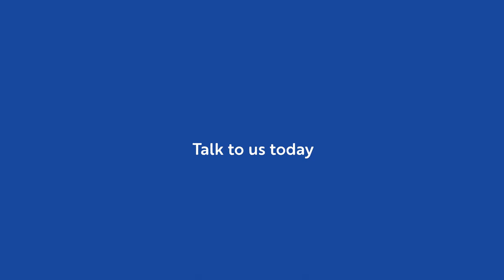Care From The Heart: Excellence in Homecare - Short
Experience the difference with our homecare services – where compassion meets excellence. Discover how we tailor our support to meet your unique needs, providing comfort, security, and peace of mind for you and your loved ones. Trust us to be your partner in care.

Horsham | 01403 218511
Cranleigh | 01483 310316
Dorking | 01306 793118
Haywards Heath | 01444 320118